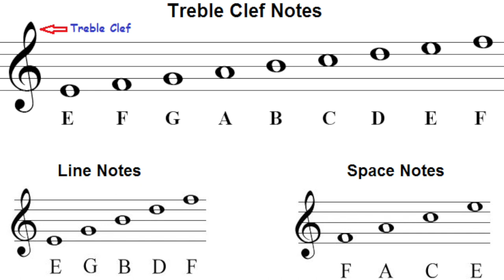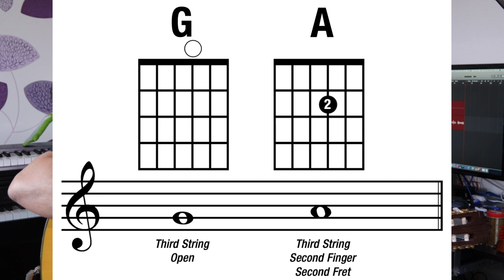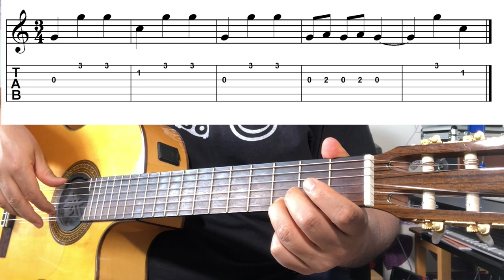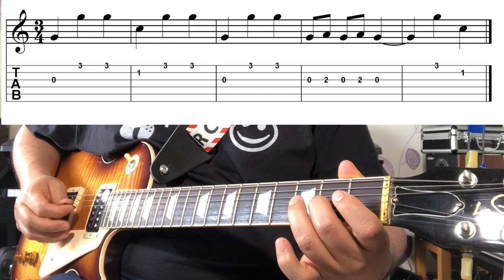تعليم جيتار - الوتر الثالث من الجيتار - Third string of Guitar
شرح لنوتات الوتر الثالث من اوتار الجيتار و تمرين علي الاوتار الثلاثه